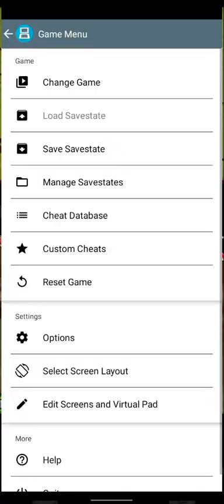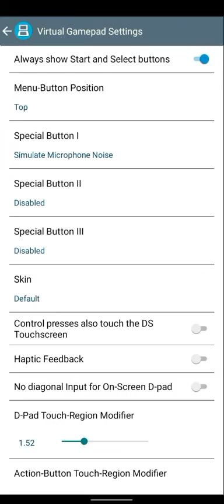How to get the salvage arm using drastic emulator